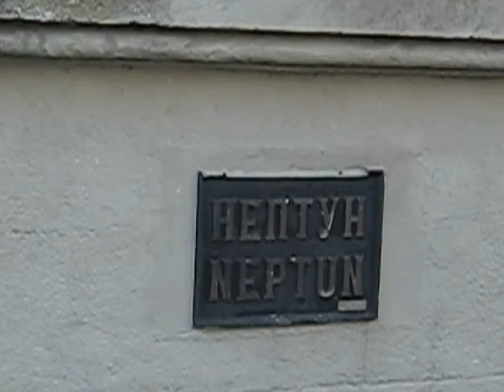ЛЬВІВ - у всій своїй красі і колориті.